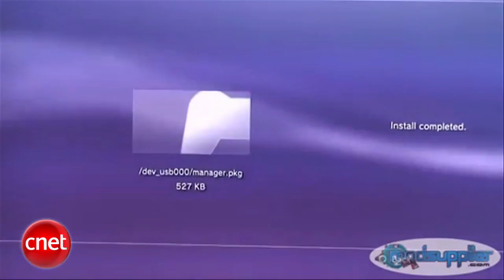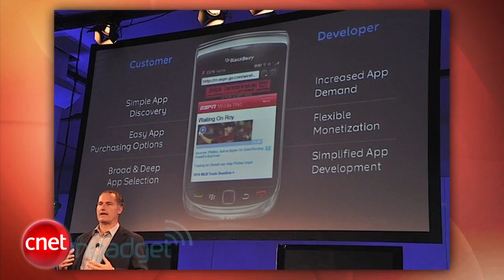USB jailbreak for PlayStation 3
Trillian releases a beta of its Android app, FourSquare snags the most registrations after the launch of Facebook Places, and a hacker group offers a USB jailbreak for the PS3 for $150.